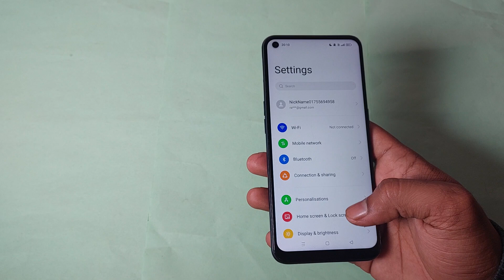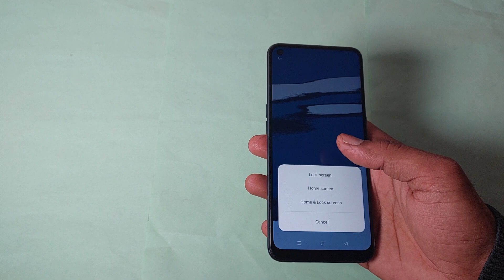wallpaper setting realme 7 pro, how to change wallpaper in realme 7 pro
wallpaper | screen photo | set up wallpaper | settings | display photo | display background | how to | technology | android | how | tips | tutorial